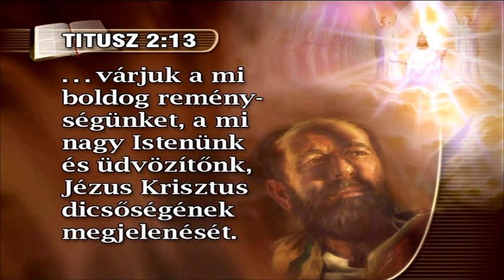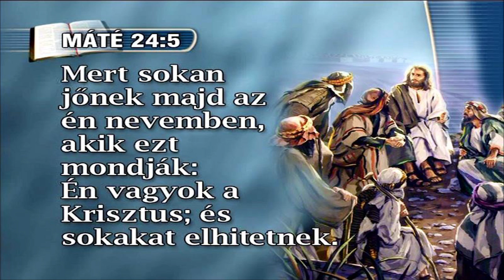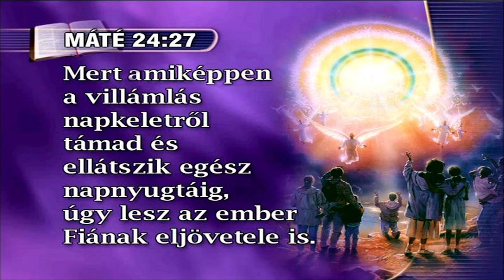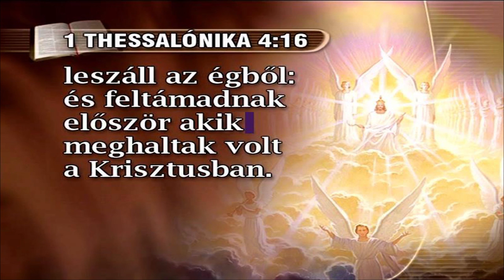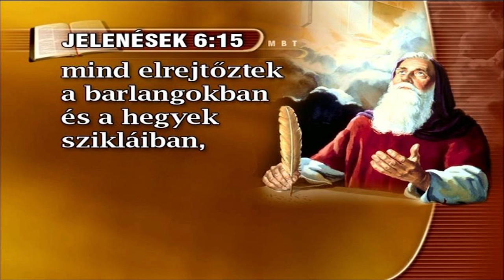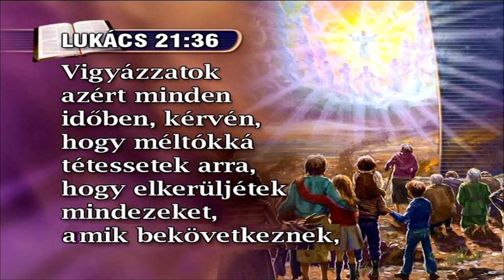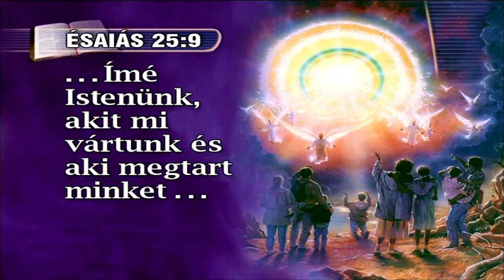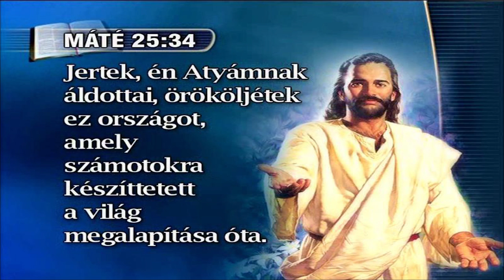Az üdvösség napja (3) - Rábai Szabolcs